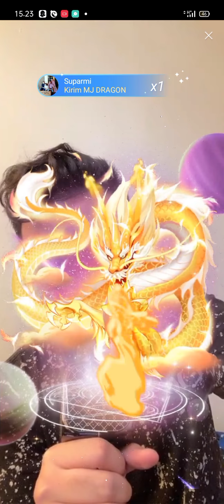100 kali sayang by hari Lida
live bigo Sabtu, 12 Juni 2021